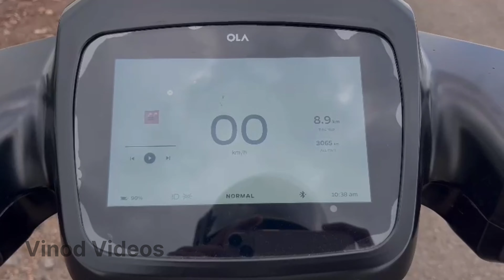Ola S1 Pro Normal Mode Top speed Check !! Normal Mode pe Top Speed kitani hai?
PREVIOUS VIDEO-

Ola Screen Guard |Ola Electric Scuter Screen Guard |Ola Screen Protector |Ola S1 Screen Guard

Ola Scooter Matt Black

Ola EV Scooter White Color